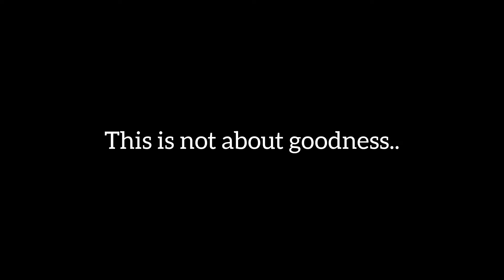Telugu short film gaami 2 Teaser 🔥☠️